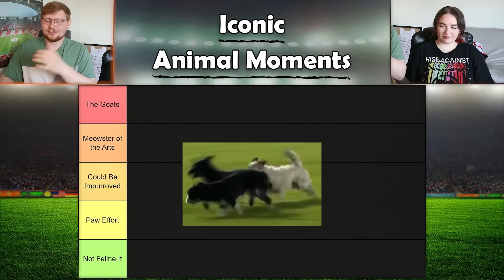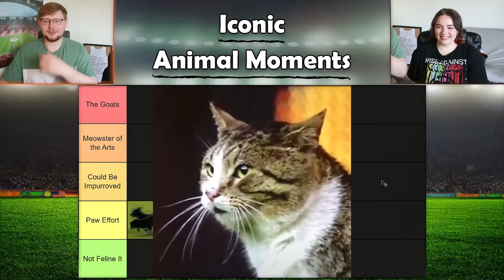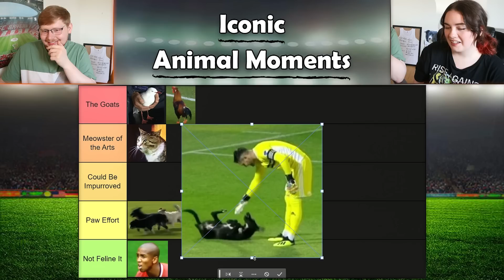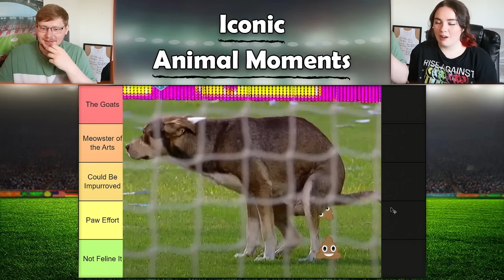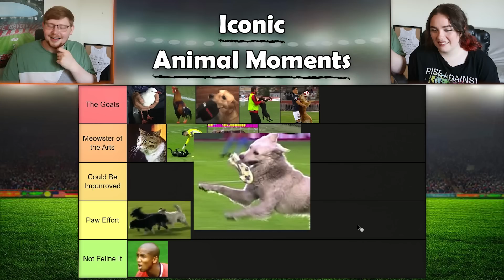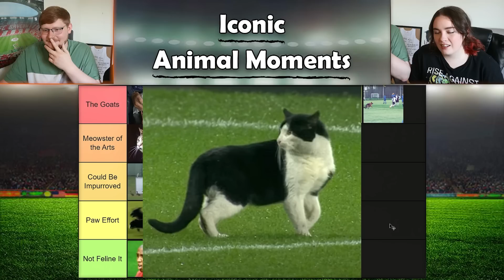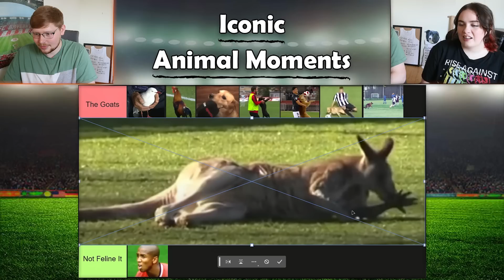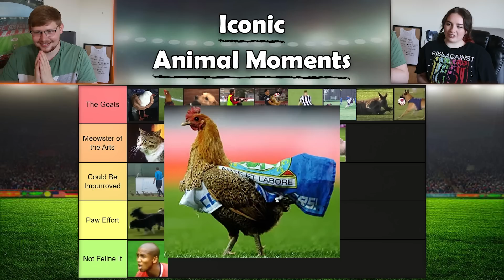Rating Football's Funniest ANIMAL Moments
Time for some wholesome content

And here's my Instagram if you want to look at pictures of Ollie

00:01 | Britt Lari & Ray Le Fanue - What I Want [NCS Release]
01:19 | Justmylørd, Charles B - Falling For You [NCS Release]
02:30, 07:40 | ReauBeau - Wizkid feat. AVA NOVA [NCS Release]
03:50 | False 9 - For The Night
05:39 | Gelow & BPRTS - Sunshine [NCS Release]
06:52 | VOLT VISION, Beneath My Shade - Dangerous [NCS Release]
08:47 | Track: Poylow, Harry Taylor, MAD SNAX - Drop In The Ocean (feat. India Dupriez) [NCS Release]
09:58 | Castion - Banger Machine [NCS Release]